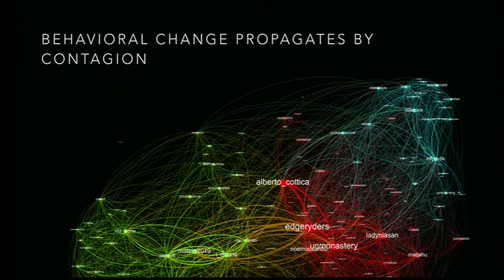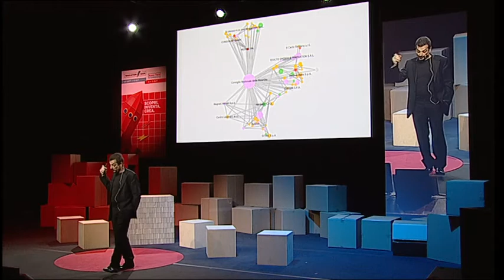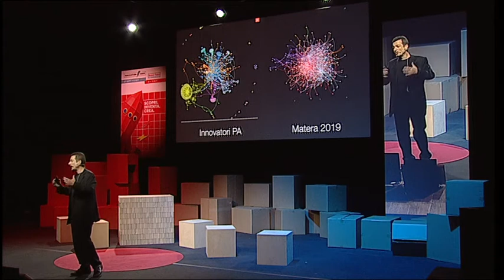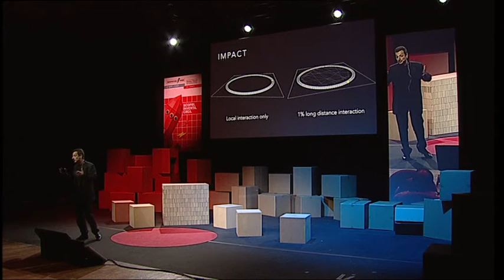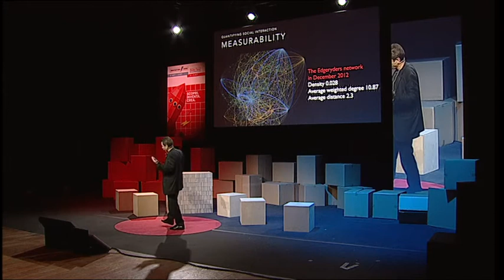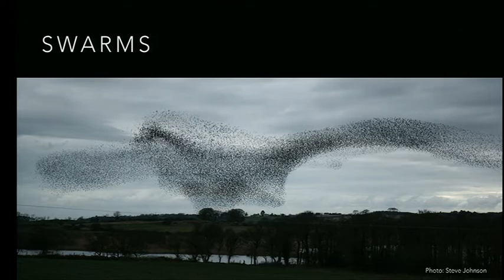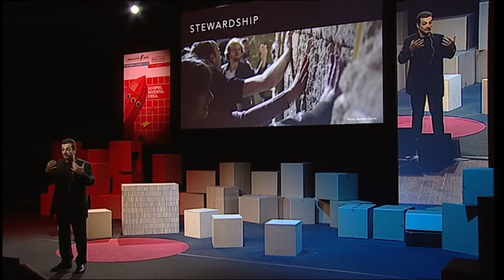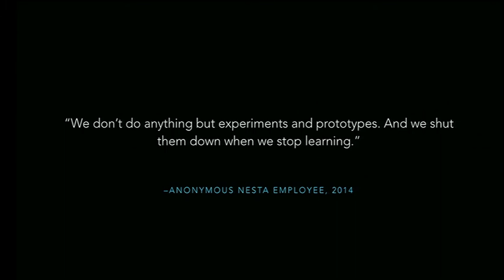Alberto Cottica - Edgeryders - PDF Personal Democracy Forum